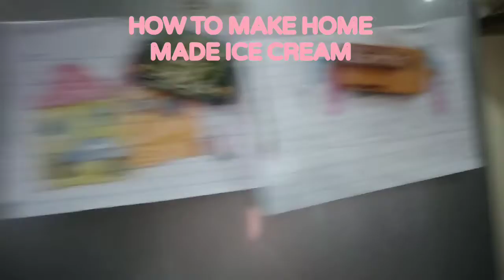HOW TO MAKE HOMEMADE ICE CREAM